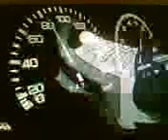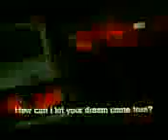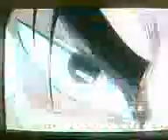Ayin089's video...(2)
Comment at my video ok!!!